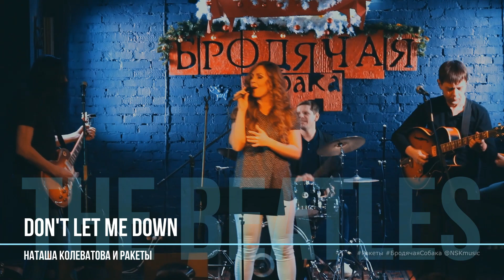Dont let Me Down (The Beatles cover) The Rockets Band feat Natasha Kolevatova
The Rockets Band and Natasha Kolevatova perform The Beatles songs on 01/16/2023 at the Stray Dog Art Cafe. Specially Invited Guest – Michael Grinevich